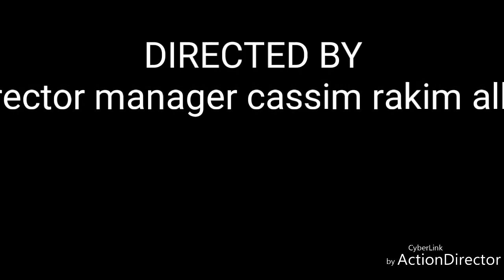Jay pe loo ne _by Judas rapknowledge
Assuring some fake mcees rappers who talk shit about me. pro claiming to be the only hiphop king of the biggest acholi clan (payira ).